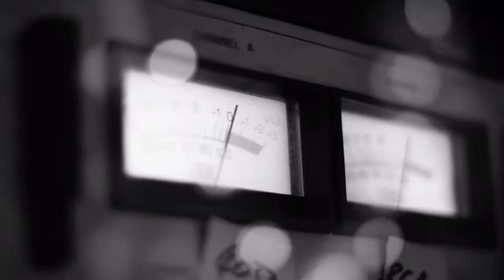Joy Ellis - new album Dwell out now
An excerpt of the track 'Family Tree' from Joy Ellis' new album 'Dwell' released in December 2019 on Oti-O Records.

Featuring:

Joy Ellis - vocals & Rhodes
Rob Luft - guitar
Ferg Ireland - electric bass
Adam Osmianski - drums

Engineered & mixed at Eastcote Studios, London by George Murphy

Mastered by Andrew Tulloch

Video by Pedro Velasco at Freeze Productions